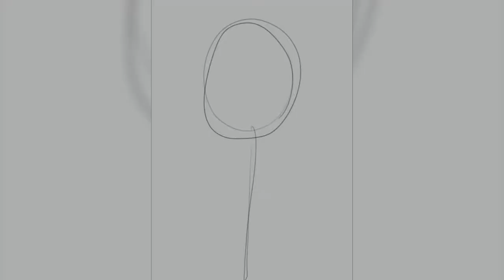Scarred Vampire [PROCREATE SPEEDPAINT]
Just and injured pretty boy.

TOOLS
 　Ipad Pro and Apple Pencil
 　Program: Procreate
 　Canvas: 2480~3508px, 300dpi
 　Time: 3h 30m